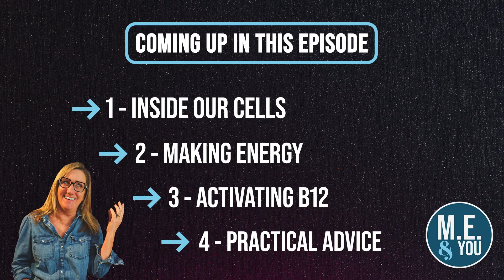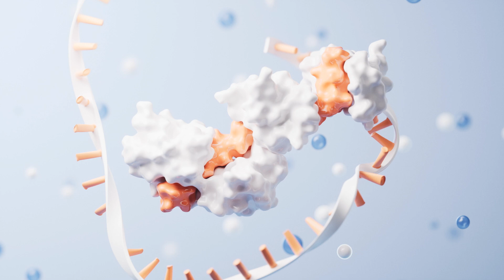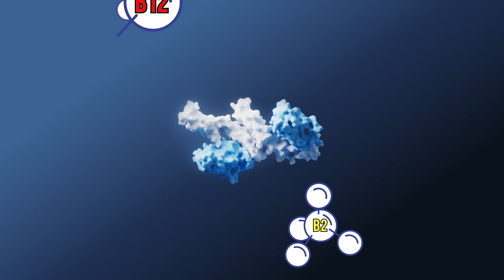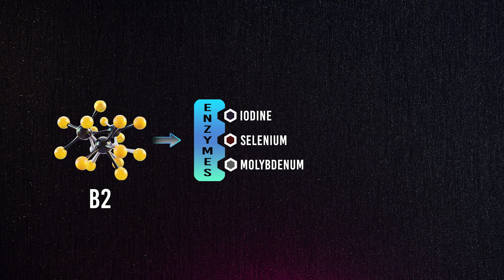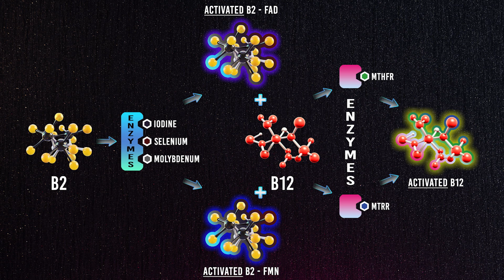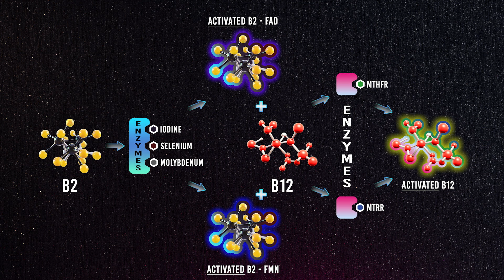Vital Lessons From Dr Russell-Jones - Video 3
If you’re struggling with Chronic Fatigue Syndrome (CFS/ME), Long COVID Recovery, or Histamine Intolerance Symptoms, this video could be life-changing. We dive deep into the groundbreaking insights of Dr. Greg Russell-Jones PhD, who helped Elliot recover from extreme fatigue.

You’ll discover how Methylation and Energy are connected, why Thyroid Health and Metabolism rely on key minerals like Iodine, Selenium, and Molybdenum, and how to activate Vitamin B2 to optimise your body’s ability to produce energy.  You’ll learn how vitamin B2 (riboflavin) and B12 play a crucial role in energy production, methylation, and enzyme activation.

More research is available by Gregory Russell-Jones on his

Creating these science-based health videos is a labour of love, and your support makes a real difference; it doesn't just help cover the hours of research, fact-checking, and editing behind each video — your generosity allows us to continue to share practical health content that is trustworthy and gives hope to those who desperately need it.

Thank you so much for your kindness and encouragement.

🔍TO ORDER A DOCTOR'S DATA HAIR TEST:
First name
Last name
Sex
Date of birth (day/month/year)
Patient shipping address
Name
Address line 1
Address line 2
City
Postcode
Country
Phone number
Please use the kit for the person it was ordered for; don't change the names on the test kit.

All the instructions will be in the test kit.